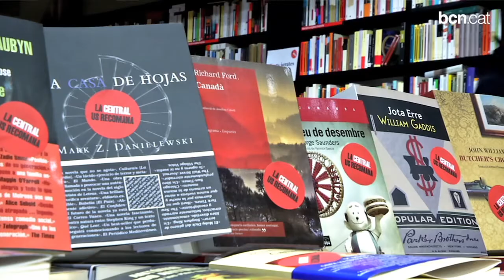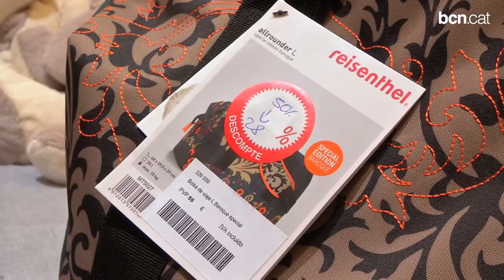Es desaccelera la caiguda de la facturació al comerç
Tot i que la facturació en aquest període ha estat un 2,3% inferior a la de l'any passat, la caiguda és més de quatre punts menor que l'experimentada al 2010, fet que permet al sector confiar en la recuperació.